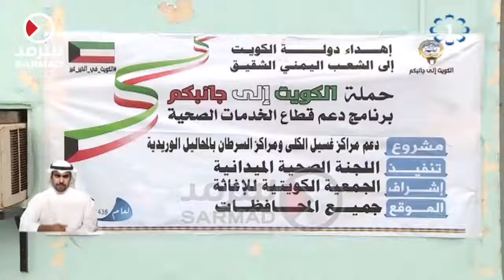مساعدات كويتية صحية للأشقاء في اليمن